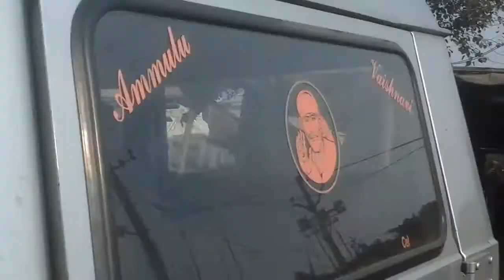Sonala Video 3